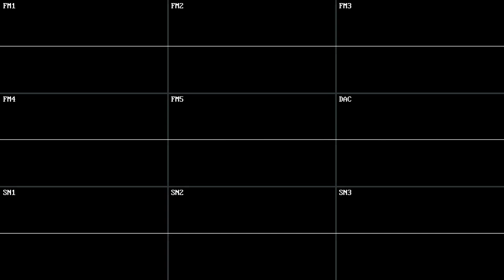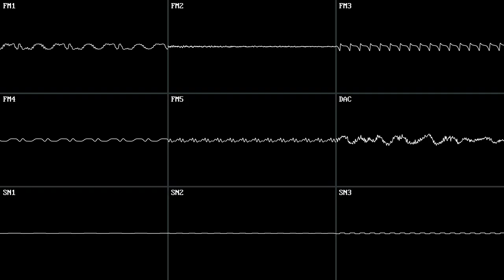Bill Walsh College Football '95 - Title Theme (Sega Genesis) Oscilloscope View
Composed by Jim Simmons and Joel Simmons.

Sound Driver: Electronic Arts/Jim & Joel Simmons.

This visualization was created using corrscope (by nyanpasu64) and foobar2000 with the VGM Input plugin.